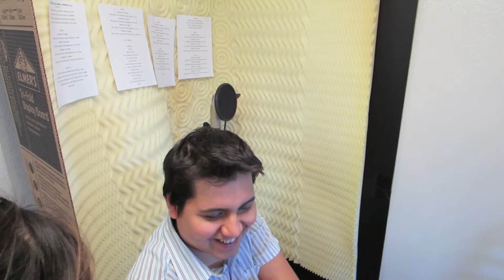Recording Happy vlog 17 (03/04/14)